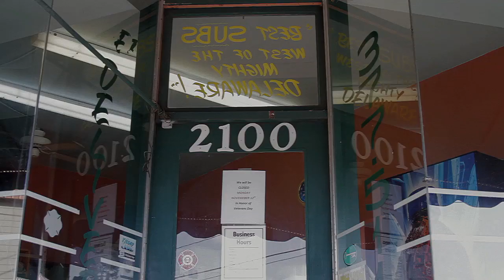I HEART KITSAP Passport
The I HEART KITSAP Passport is coming soon.  Show this bad boy to participating restaurants and receive local deals, discounts and even free stuff.  It's your county so live like you live here.

Eat, shop and live locally.